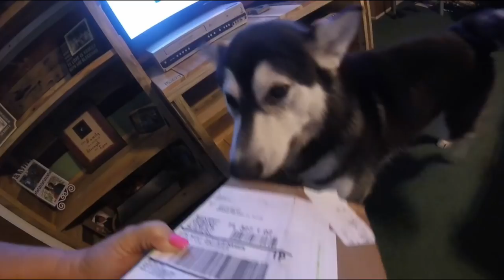Alaskan Malamute Steals New Cell Phone!!!!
Anytime we get a Box Tonka thinks it's for him and he's ready to tear it up. lol I was hopeful that the phone was secure inside of the box. lol (Re-Run) Thank you SO much for Watching and Commenting :)!